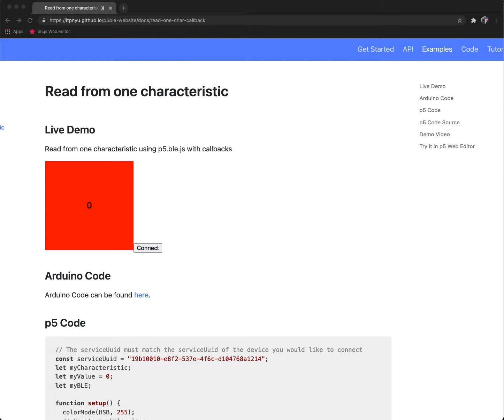Connecting an Arduino Nano 33 IoT with Google Chrome's BLE extension using p5 BLE via BluetoothLE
Connecting an Arduino Nano 33 IoT with Google Chrome's BLE extension using p5 BLE via BluetoothLE - Read from One Characteristic - Potentiometer